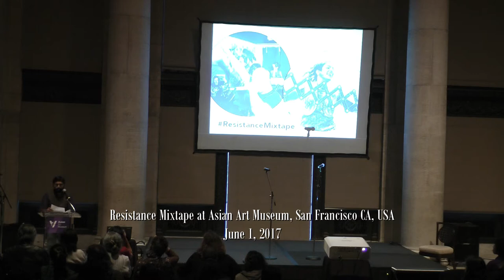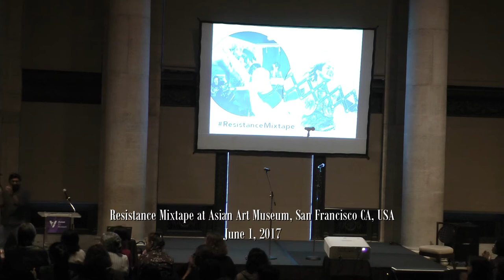Sultana's Dream (1905) : Performance by Auditiya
“ Sultana’s Dream” is a feminist utopia By Begum Rokeya that paints a picture of a perfect world without violence and greed manifesting the power of intellect and wisdom over warfare. This is a story of a woman in 1905 when Bengali Muslim women were not allowed to learn their mother tongue; they were only meant to study religion. Begum Rokeya Shakhawat Hossein, a pioneer of education for Bengali Muslim women waged a revolution within the bounds of permitted activities. It is in her footsteps that 115 years later Bangladesh has achieved significant milestones in women’s education, political empowerment and  leadership roles in social justice movements.

Auditiya Poetry Hour/ অদ্বিতীয়া কাব্য প্রহর is an initiative to showcase the beauty and depth of Bangla literature through poems, plays and musical programs.  Aparna Kanungo, Marufa Kaniz and Zakia Afrin are the hearts behind the scene.  This performance was part of Resistance Mixtape put together by Anirvan Chatterjee and Barnali Ghosh at the Asian Art Museum in San Francisco, CA on June 1, 2017.